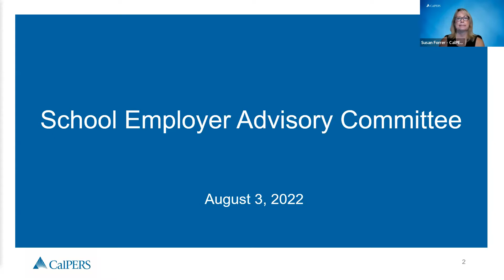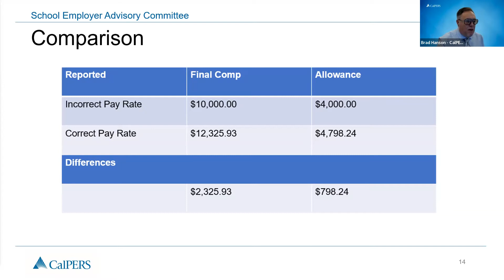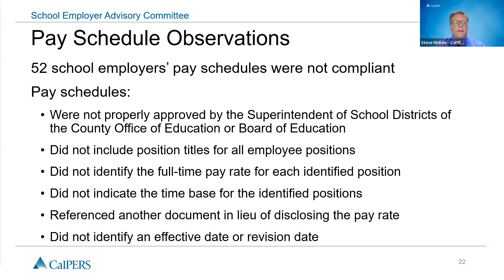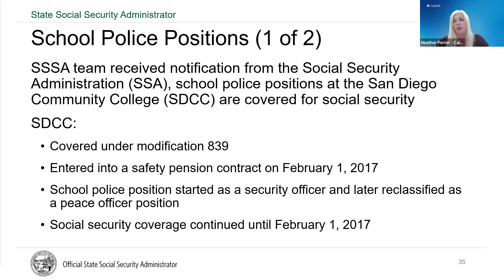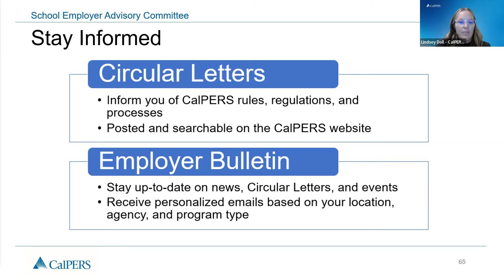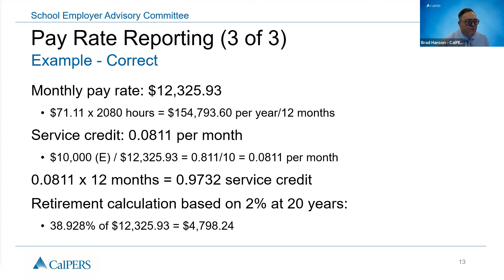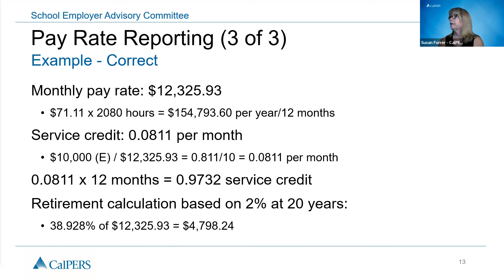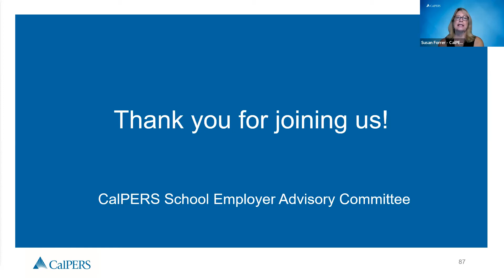CalPERS School Employer Advisory Committee (SEAC) Webinar | August 3, 2022